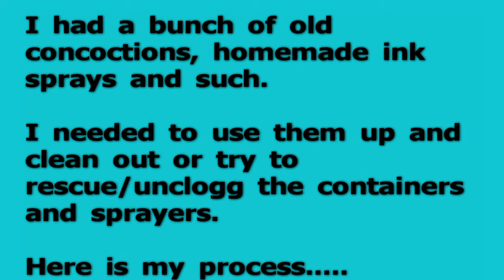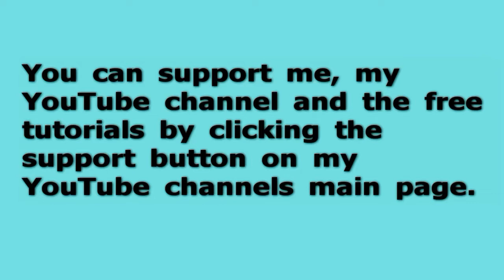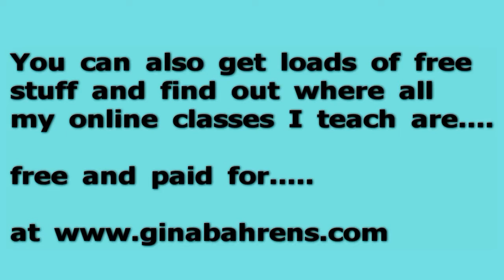Use it Up! - Inks Sprays And Concoctions